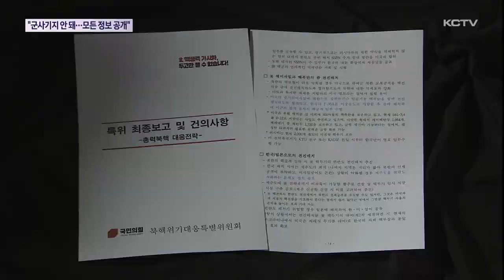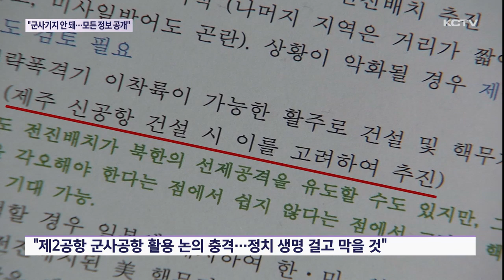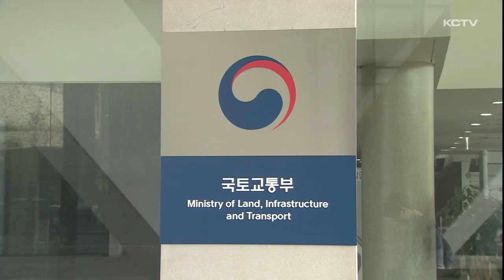"2공항 군사기지 안 돼…모든 정보 공개해야"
제2공항을 둘러싼 논란이 핵 문제로 확산되며 일파만파 커지고 있습니다.

오영훈 지사가 2공항 관련 보완 용역 결과를 쉬쉬하고 면담 요청까지 거부하는 이유가 군사공항으로 만들기 위한 것은 아닌지 문제를 제기하고 나섰습니다.

모든 정보를 투명하게 공개하라며 정부와 여당을 압박했습니다.